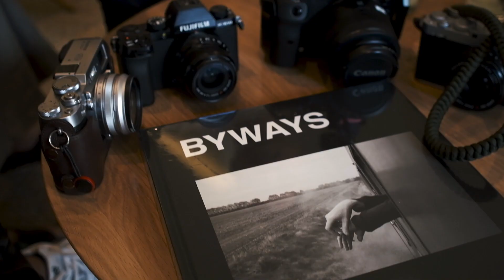photowalk w/ fuji 🅱️ois & Jolina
Took some time to piece this one together,  but can't help but to smile every time I see the moments that my friends capture.

shot entirely on fuji.